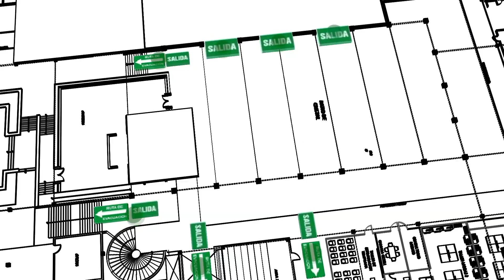Demo Reel 2018